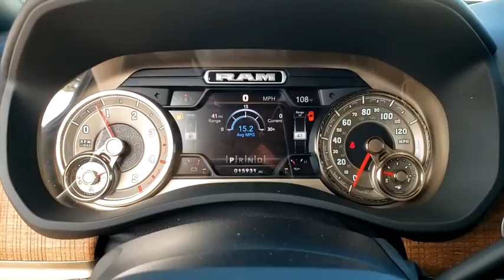2019 Ram 2500 The Villages, Leesburg, Belleview, Wildwood, Crystal River, FL 191810A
Maximum Steel Metallic Clearcoat Used 2019 Ram 2500 available in The Villages, Florida at

Village Ford
11660 SE Highway 441